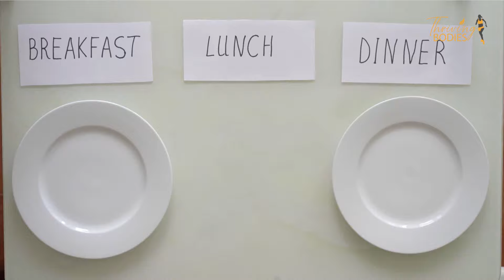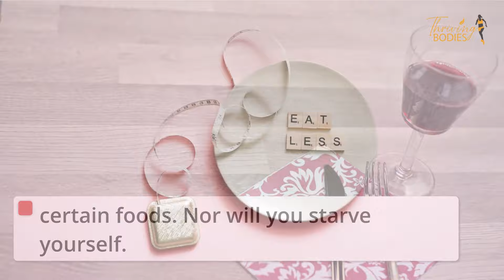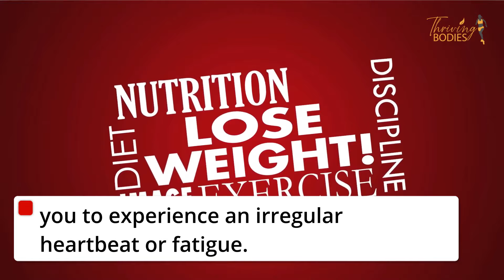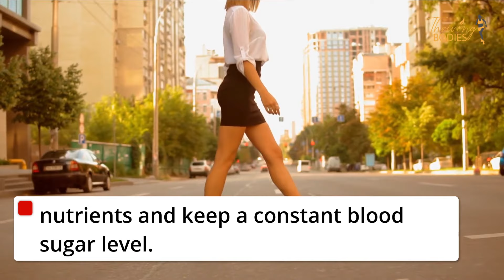Lose Over 120lbs With Intermittent Fasting | Intermittent Fasting Weight Loss Urgent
The video is about lose over 120lbs with Intermittent fasting information but also try to cover the following subject:
-try intermittent fasting

Youtube is the very best place to go when searching for videos about lose over 120lbs with Intermittent fasting.
lose over 120lbs with Intermittent fasting is undoubtedly something that interests you and other individuals so I made this video about this topic.
Our YouTube channel has other related video clips about intermittent fasting weight loss, what is intermittent fasting and try intermittent fasting

If you were searching for more details about intermittent fasting weight loss or what is intermittent fasting did this video assistance?
Possibly you would like to comment listed below and let me know what else I can help you with or details on lose over 120lbs with Intermittent fasting.

Translated titles:
Pierda más de 120 libras con ayuno intermitente | Ayuno intermitente Pérdida de peso urgente

Verlieren Sie über 120 Pfund mit intermittierendem Fasten | Intermittierendes Fasten Gewichtsverlus

Perdez plus de 120 livres avec le jeûne intermittent | Perte de poids à jeun intermittent urgente

आंतरायिक उपवास के साथ 120lbs से अधिक खोना |

Схуднець больш за 120 фунтаў з перыядычным галаданнем |

Отслабнете с над 120 фунта с периодично гладуване | Пери

Mawalan ng Mahigit 120lbs Sa Pasulput-sulpot na Pag-aayuno | Pasulput-sulpot na Pag-aayuno Madalian

Mihena mihoatra ny 120lbs miaraka amin'ny fifadian-kanina misesisesy | Fifadian-kanina mitsipaka lan

Turun Lebih 120lbs Dengan Puasa Berselang-seli | Turun Berat Badan Puasa Sekejap

ഇടവിട്ടുള്ള ഉപവാസത്തിലൂടെ 120 പൗണ്ടിൽ